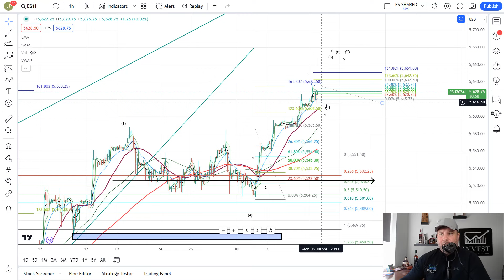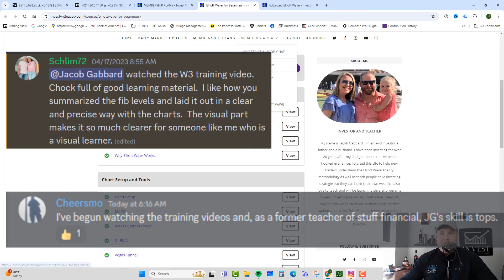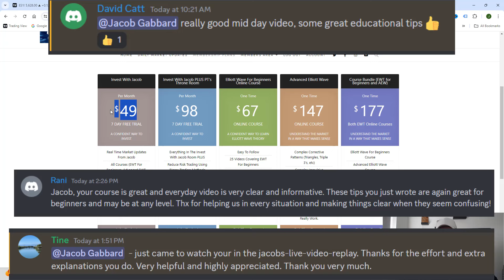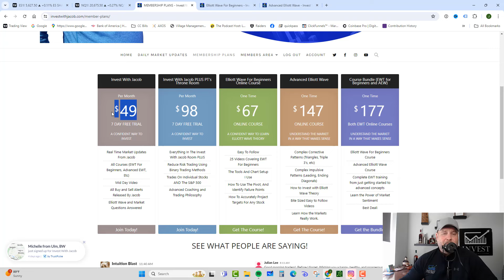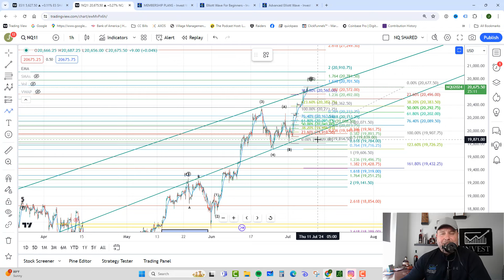SP500 Technical Analysis 7-9-24 (Elliott Wave Theory)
Welcome to the captivating world of SP500 technical analysis, where we unlock the secrets of the market using Elliott Wave Theory. Join us on this journey as we delve into the latest insights and trends shaping today's trading session.

SP500 Technical Analysis

In our SP500 technical analysis using Elliott Wave Theory the market pushed higher last week into this week and is setup to push to the next targets at the 5650-60 area.  From there we would look for a potential reversal and a break of key support.  However as long as we are above 5520 the market is bullish and they are in control.

If the bears can break 5610 then 5585 then 5520 we would look for continuation and acceleration to the downside.

NASDAQ Technical Analysis

Shifting our attention to the NASDAQ, using Elliott Wave Theory the NQ also pushed higher last week and is set to push to it's next targets at the 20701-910 area.  From there we would look for a potential reversal.  However as long as they remain over 19715 the market is bullish and they are in control.

If the bears can break 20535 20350 then 19715 then the bears can accelerate and look lower.

Stay Informed with Elliott Wave Theory

As we continue our journey through SP500 and NASDAQ technical analysis, guided by the powerful Elliott Wave Theory, our goal is to keep you well-informed about the market's ever-evolving trends and the abundant opportunities it offers. Think of it as having a trusty compass in the vast sea of trading, helping you navigate through the dynamic landscape of today's financial markets.

SP500 technical analysis and NASDAQ analysis using Elliott Wave Theory is the most accurate way to define targets for the market. Check us out on Instagram and our website linked above.